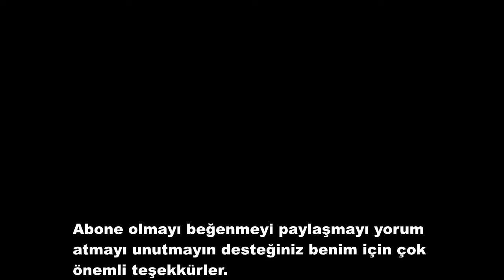[TÜRKÇE]Spore Son Kez | Bölüm 14 | Uzaylılardan Görevler ve Daha Çok Uzaylı (Türkçe/Turkish)